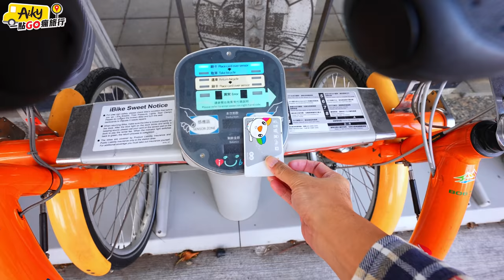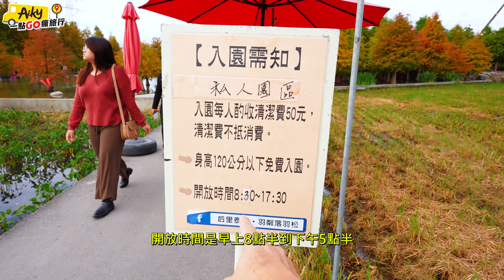台中泰安落羽松「羽粼落羽松」就在火車站附近，園區地景藝術設計完全融入落羽松隨便拍照片都好美！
上一集帶大家到苗栗的三灣落羽松，那邊對於沒有車的人而言比較麻煩，在中部是否有交通便利的落羽松景點呢？位於台中后里的泰安落羽松，就在泰安火車站附近，車站外還有Youbike租借站，騎過去約五分鐘就到了。

地址：台中市后里區安眉路26-9號

泰安落羽松從以前就是一處熱門的景點，每年的12月一到就會吸引許多遊客，後來園區經過整理、以及進駐地景藝術，現改名為羽粼落羽松。園區內的設計規劃都是有巧思的，完全融入落羽松為背景，你可以站著、坐著，隨便怎麼拍都會有好照片。

園區中的有許多的大小水池，拍照的時候請小心行走，以免摔入池子裡，雖然不深但全身會濕透喔！中部天氣比較好且溫暖，小黑蚊比較多請穿長袖或帶防蚊液唷。

目前羽粼落羽松需要收費，清潔費用是50元、120公分以下小朋友免費，開放日期為每日的早上8點半至下午的5點半，最佳的觀賞期間為12月至明年1月，工作人員表示會持續到明年三月。

這裡除了有落羽松之外，每年的2至3月泰安派出所的櫻花林會綻放，可以參考之前拍攝的影片。
「后里泰安派出所櫻花盛開！現場一大片鮮紅的八重櫻就在火車站附近」